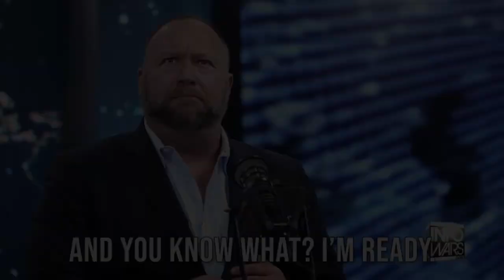Alex Jones NWO Wars "Big Tech Lizardnerd" #2 (featuring Joe Rogan)